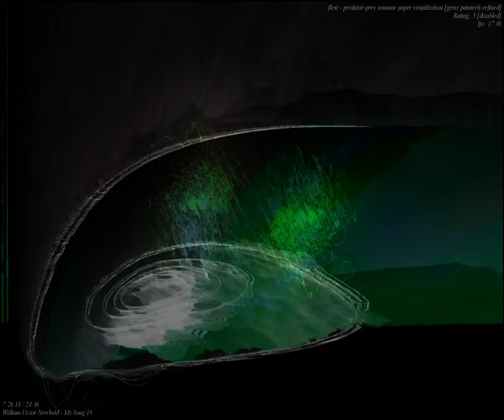[EPILEPSY WARNING] Movie 23 09 19 23h48m26s